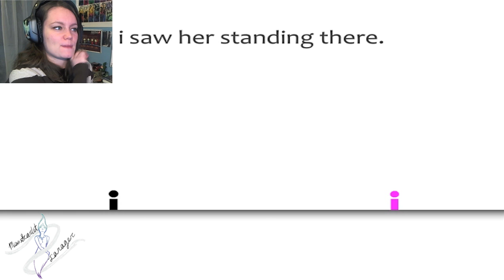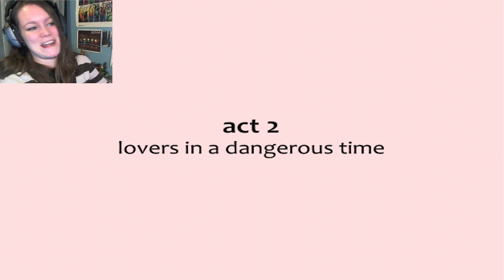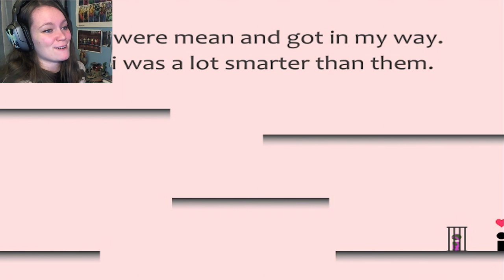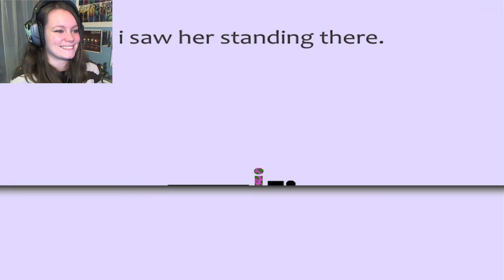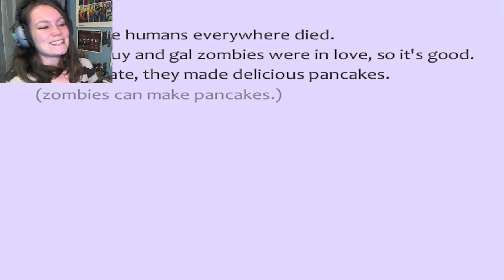i saw her standing there | GET IN YOUR CAGE!